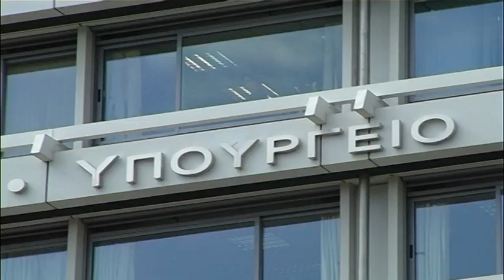ΦΟΥΝΤΩΝΕΙ Η ΑΝΤΙΠΑΡΑΘΕΣΗ ΚΥΒΕΡΝΗΣΗΣ ΛΟΓΙΣΤΩΝ ΜΕ ΦΟΝΤΟ ΤΟ ΑΙΤΗΜΑ ΠΑΡΑΤΑΣΗΣ ΣΤΗΝ ΥΠΟΒΟΛΗ ΤΩΝ ΦΟΡΟΛΟΓΙΚ